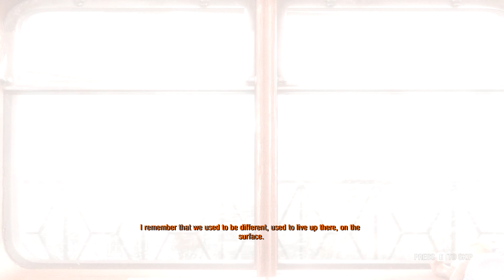Let's Play Metro Exodus #1 - Near Death Experiences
Special thanks to Vizix for the outro!